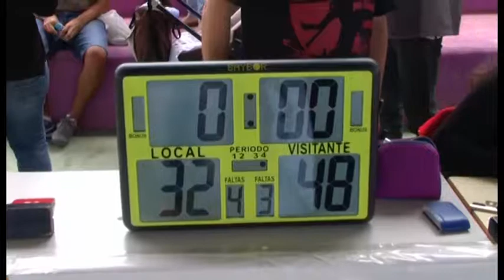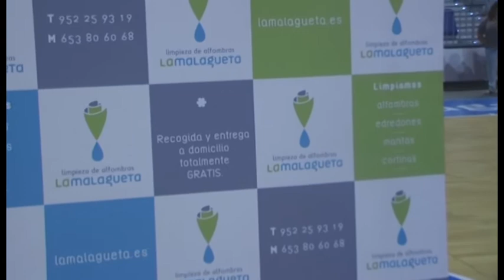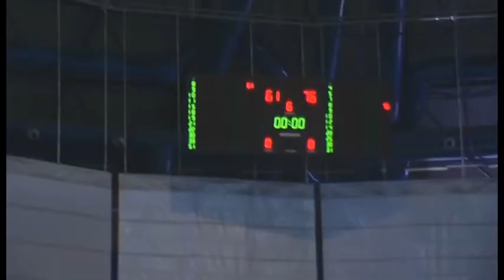Actividades Fin de semana 18/05/2014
-Final Four Cadete Femenina Copa Federación (Campeón: C. León XIII, Subcampeón: CB Marbella)
-V All Star Minibasket Femenino
-Pro Tour 3x3